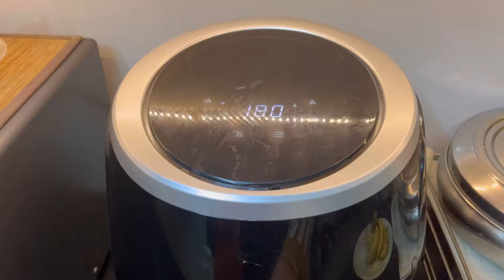Mai Ghar Ke na khatam honay walay kaam kaise khush ho ke kerti hon | Housewife daily routine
Mai Ghar Ke na khatam honay walay kaam kesi khush ho ke kerti hon | Housewife daily routine